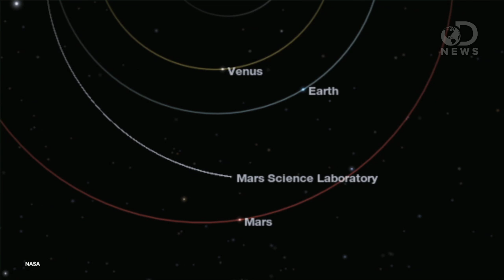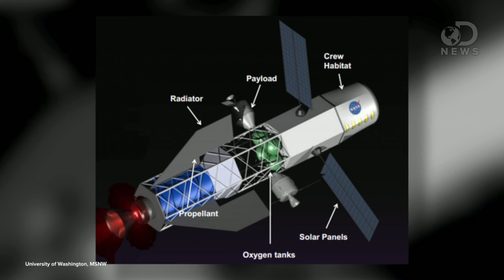New Fusion Engine Gets to Mars in 30 Days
The speed of space travel is about to make a huge leap forward--cutting a trip to Mars from an agonizing eight months to as little as 30 days! This is all thanks to a revolutionary nuclear fusion engine being tested right now. In this DNews video, Trace explains how it works and the impact it'll have.

"How Far to Mars?"

"How far away would Mars be if Earth were this big?"

"If the Earth were 100 pixels wide..."

"Mars Oppositions"

"Mars Oppositions occur when planet Earth, on its inner orbit, passes between the Sun and planet Mars."

"How fast can real spacecraft travel?"

"While many fictional spacecraft can achieve the speed of light and beyond, the real spacecraft that exist today still rely on conventional propulsion."

"NASA-backed fusion engine could cut Mars trip down to 30 days"

"NASA, and plenty of private individuals, want to put mankind on Mars."

"Researchers developing fusion rocket to slash travel time of Mars missions"

"Traveling through deep space is a hazardous undertaking and choosing the right engine can mean the difference between a fast, successful mission and a slow one with mounting dangers of radiation sickness, equipment failures and personal conflicts."

"The future of manned space exploration and development of space depends critically on
the creation of a dramatically more proficient propulsion system for in-space transportation."